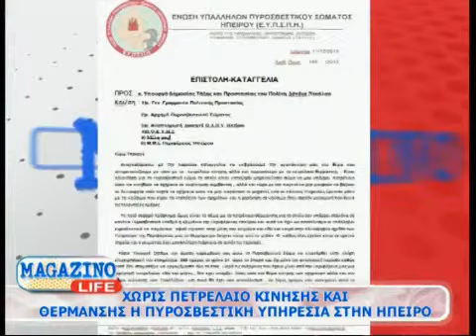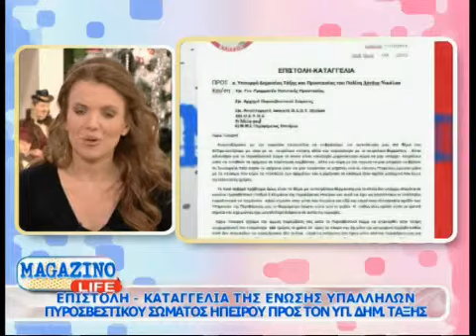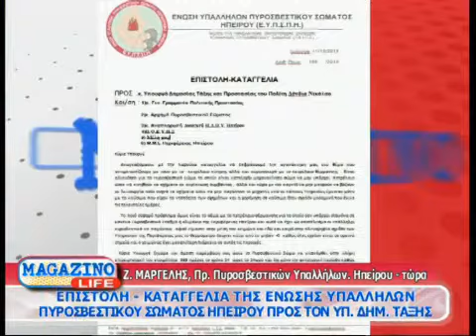15 12 13 MAGAZINO 1